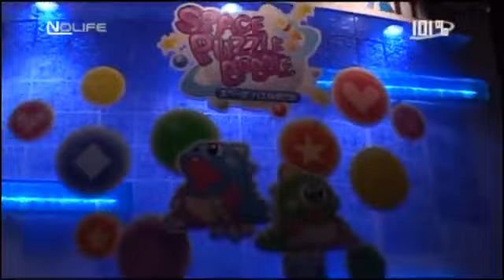Space Puzzle Bobble (preview DS - 101% - Nolife 2008)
Preview du jeu Space Puzzle Bobble sur DS,  durant le Tokyo Game Show 2008, sur la chaîne Nolife (émission 101% - 2008).
Titres alternatifs : Puzzle Bobble Galaxy / Space Bust-A-Move.

Nolife est une chaîne de télévision thématique française, diffusée du 1er juin 2007 au 30 avril 2018 sur ADSL et sur le câble.